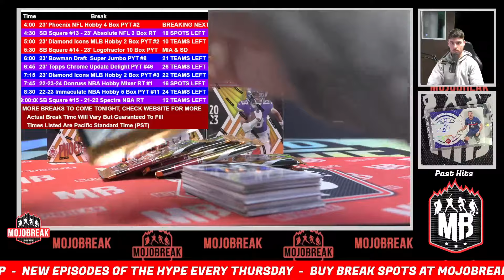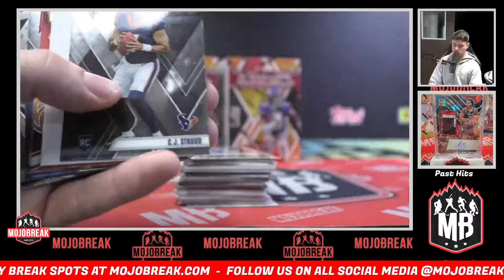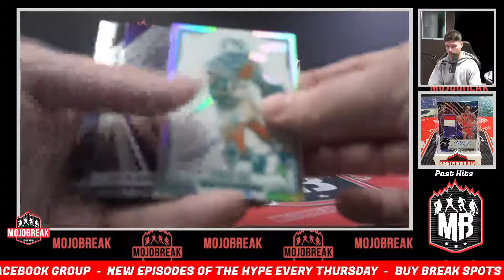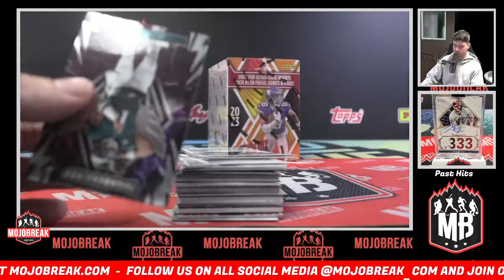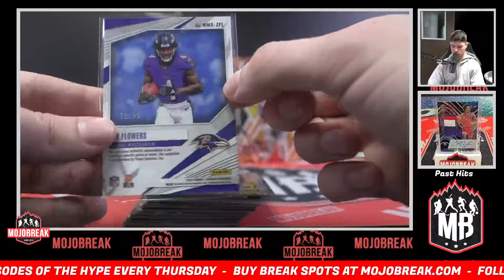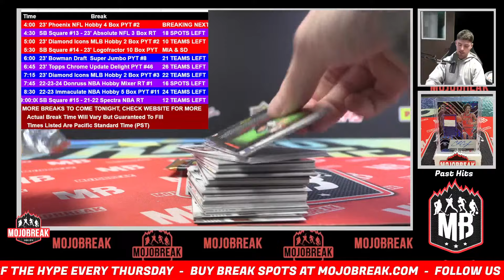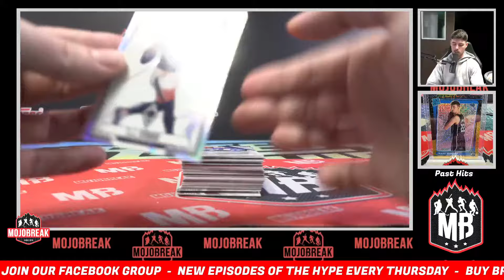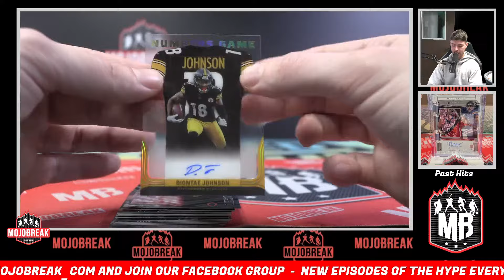Pick Your Team #2 - 2023 Panini Phoenix NFL Hobby 4 Box Break - 02.03.24